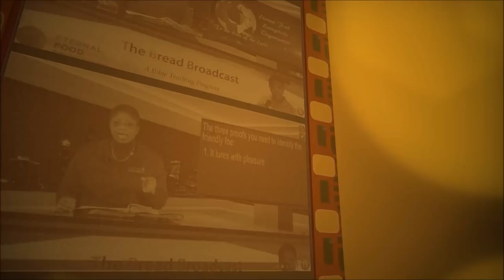Spiritual blessings in summary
CASE STUDY: Simon Peter,  SHORT READING: John 21:15-19
FOUNDATION TEXT: “A man will be a hiding place from the wind, and a cover from the tempest, as rivers of water in a dry place, as the shadow of a great rock in a weary land.” Isaiah 32:2.